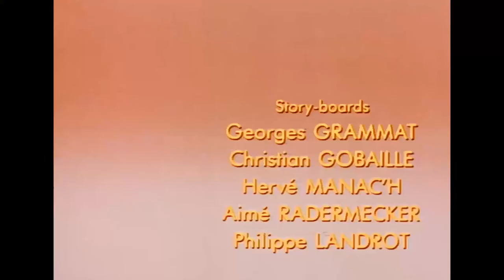Once upon a time... The Americas - Pizarro and the inca empire - Hello Maestro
In Peru, 12 million Incas live wealthy: clothes sewn with gold, treasures, temples ... Unhappily, the greedy Spanish Pizarro will destroy this wonderful empire.